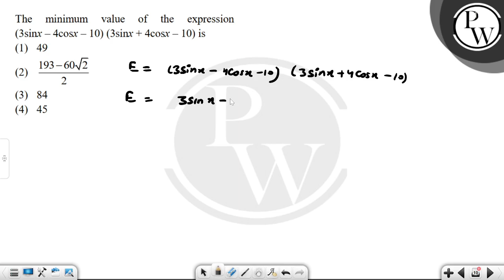The minimum value of the expression (3sinx &ndash; 4cosx &ndash; 10) (3sinx + 4cosx &ndash; 10) ....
The minimum value of the expression
(3sinx &ndash; 4cosx &ndash; 10) (3sinx + 4cosx &ndash; 10) is 📲PW App